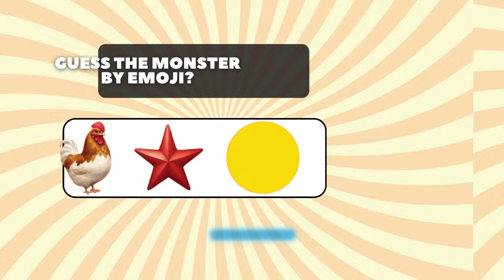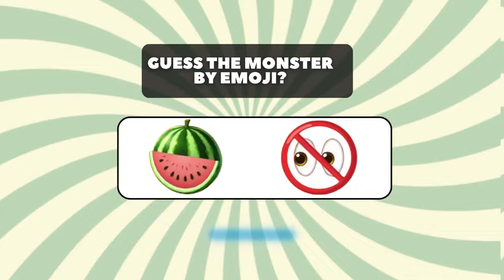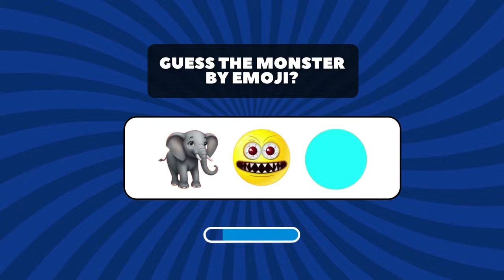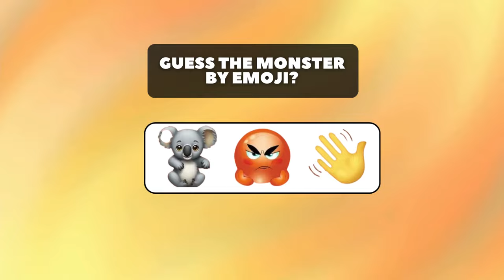Guess the monster by emoji | Zoonomaly, Poppy Playtime, The smiling critters | Catnap, Dogday...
These short quizzes feature zoonomaly, poppy playtime, and smiling critters. Test your knowledge with fun and engaging questions today!